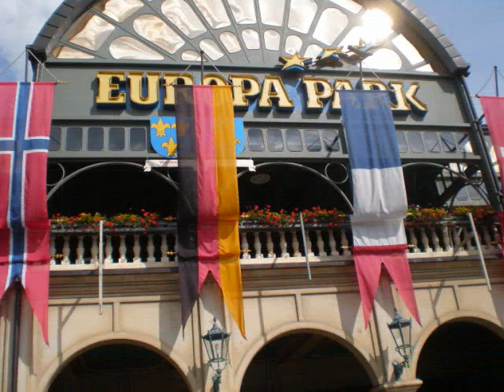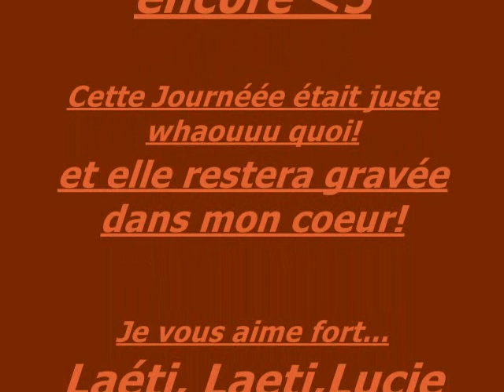europa park lllc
journéée de rêve